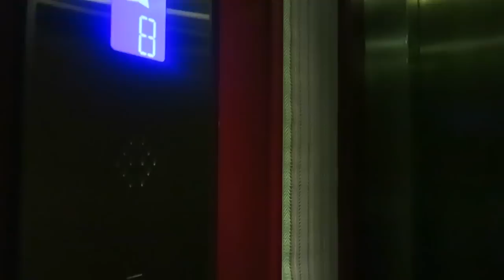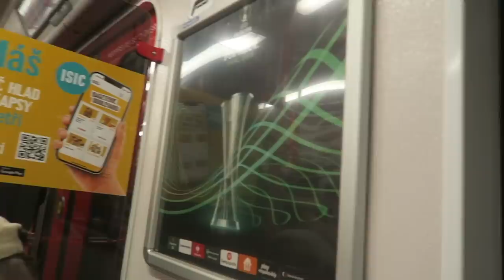The Ultimate Cup Final Matchday Vlog! West Ham 2-1 Fiorentina | CHAMPIONS OF EUROPE